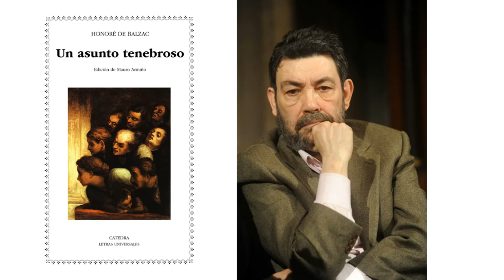MUNDO INTERPRETADO, STEFAN ZWEIG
Siguiendo las intuiciones que Balzac había tenido en Un asunto tenebroso, Stefan Zweig compuso en 1929, “en defensa propia”, la biografía de Joseph Fouché, que dirigiría la policía de Francia desde la Revolución hasta la Restauración. Su “retrato de un hombre político” no ha sido superado aún y podría servir en la actualidad para caracterizar a sus continuadores.

Antonio Lastra
Doctor en Filosofía, profesor de Filosofía en la Educación Secundaria, investigador externo del Instituto Franklin de Investigación en Pensamiento Norteamericano de la Universidad de Alcalá y director académico de la torre del Virrey. Instituto de Estudios Culturales Avanzados. Sus campos de trabajo preferentes son la ecología de la cultura, la traducción como lingua franca, la escritura constitucional americana, el problema teológico-político, la literatura inglesa y los estudios sobre cine.

Su último libro es Estudios nobles (UCO Press/Ediciones de la Universidad de Córdoba, 2020).

Bibliografía
STEFAN ZWEIG, Fouché. Retrato de un hombre político, traducción de Carlos Fortea Gil, en Biografías, 2 vols. Acantilado, Barcelona, 2021.